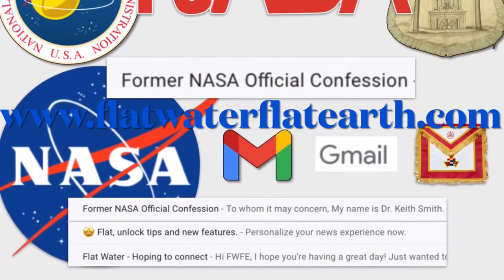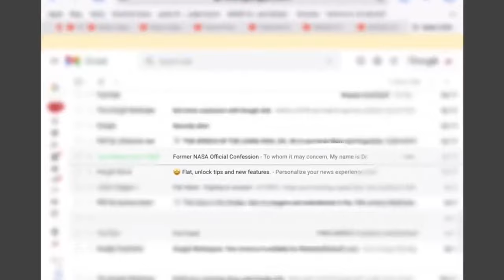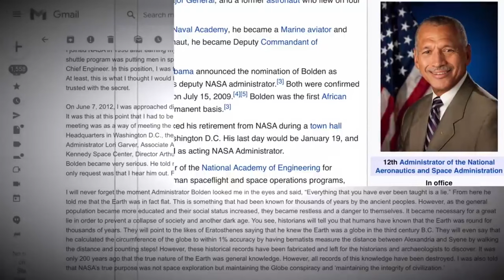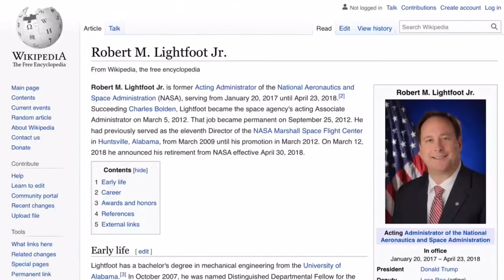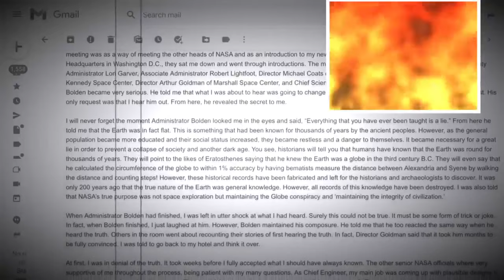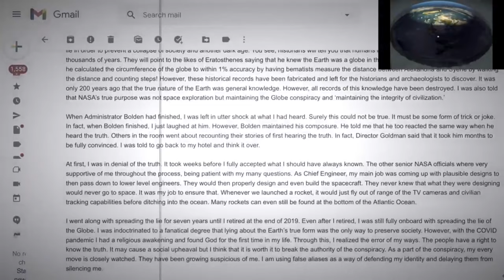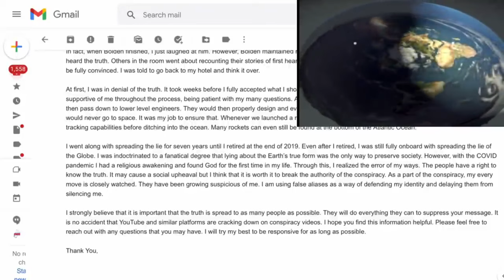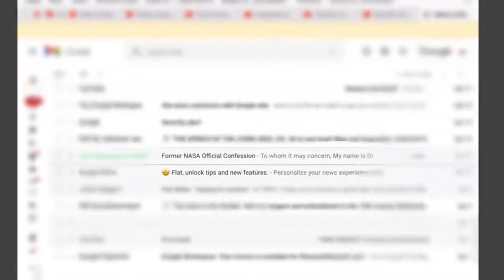Сыворотка ПАНДЫ помешала Человеку хранить СЕКРЕТ !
Инженер NASA прислал письмо секрет с рассказом о своей истории службы в NASA. Он не мог больше скрывать правду и решил ей поделиться Его сподвигло то, что произошло в мире в 2020 году. ᅲао_д子эн
Его цель в том, чтобы об этом узнали как можно большее количество людей. Сыворотка панды помешала Человеку хранить секрет Земля Космос
Морской протест. Вексель. Оферта Акцепт лучшее
Чат Tme:  .